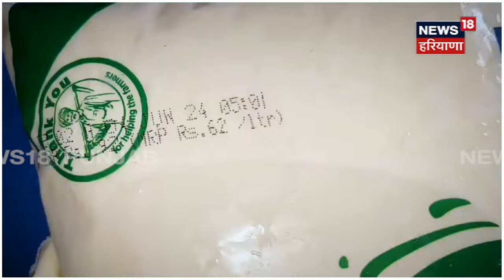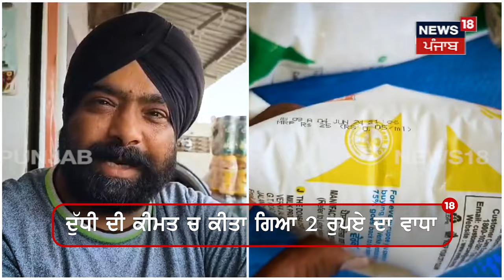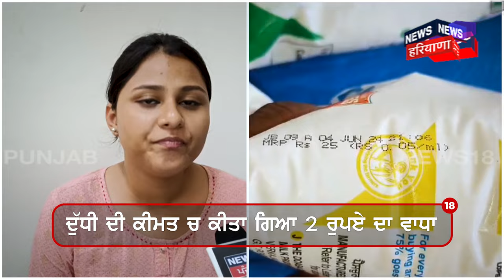Jalandhar News | ਚੋਣਾਂ ਤੋਂ ਬਾਅਦ ਲੋਕਾਂ ਨੂੰ ਮਹਿੰਗਾਈ ਦਾ ਝਟਕਾ | Verka Milk Price Rise | N18V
News18 ਪੰਜਾਬ/हरियाणा/हिमाचल एक क्षेत्रीय न्यूज़ चैनल है जिसपर ਪੰਜਾਬ, हरियाणा, हिमाचल, देश एवं विदेश की खबरें प्रकाशित की जाती हैं | समाचारों क साथ-साथ इस चैनल पर समकालीन विषयों पर वाद-विवाद एवं विशेष सीरीज भी प्रकाशित होती हैं जो की काफी रोचक एवं सूचनापूर्ण हैं | n18oc_jalandhar